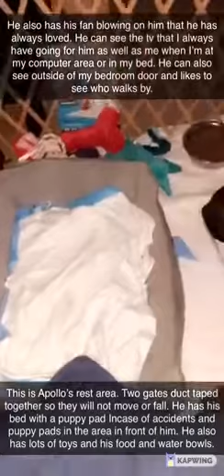Apollo (French bulldog with ivdd) rest area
This is Apollo’s rest area. Apollo suffers from ivdd. This is where he has been for the last 8-9 weeks resting as we’re doing conservative treatment for his ivdd. He has his fan that he has always enjoyed. He can see the big tv in my room and watches it as well as looks out the door of my bedroom for passerby’s. On the left is my computer and desk area which he can also clearly see when I’m there and to the right and attached to all of that is my bed. He’s currently wearing an e-collar because he unfortunately chewed a part of his foot off along with a toe which required stitches and healing. He does get the cone off whenever I feed him or give him massages and petting.